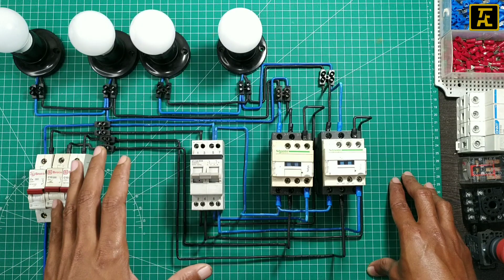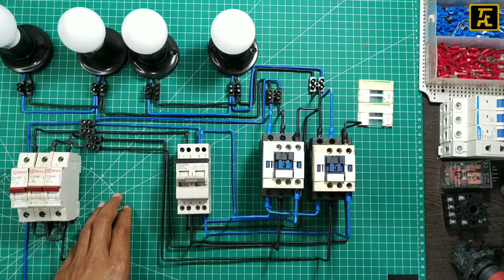FUNGSI COS PADA KONTAKTOR DAN LAMPU , UNTUK BEBAN PENERANGAN YANG MELAMPAUI KHA COS.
Changeover Switch atau yang sering disebut COS atau Ohm Saklar adalah alat listrik yang digunakan untuk memindahkan daya listrik dari sumber listrik utama (PLN) dengan sumber listrik cadangan (Genset) dan sebaliknya. Changeover Switch ini merupakan alat listrik yang penting untuk pemasangan instalasi dengan genset. Changeover switch, dapat dibadi menjadi 2 jenis, yaitu changeover switch manual dan changeover switch motorized.